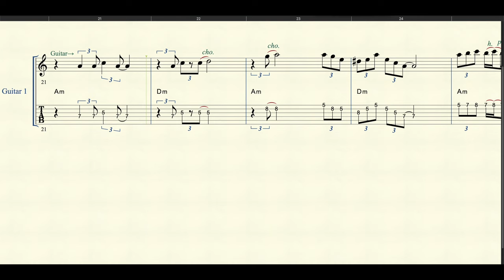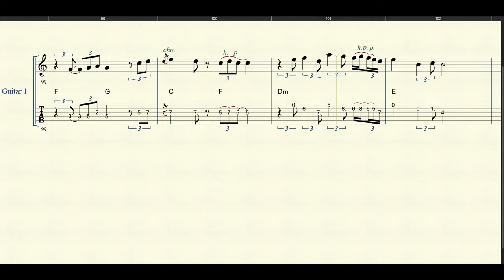Blackmore's Night - Der Lezte Musketier TAB